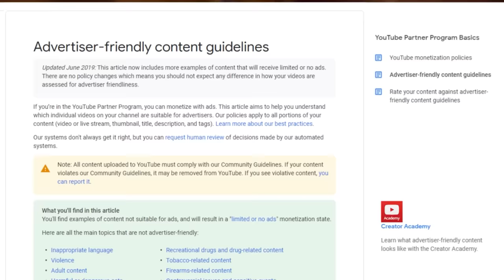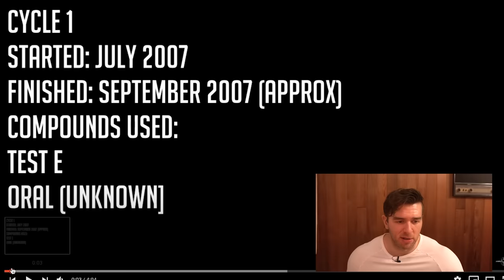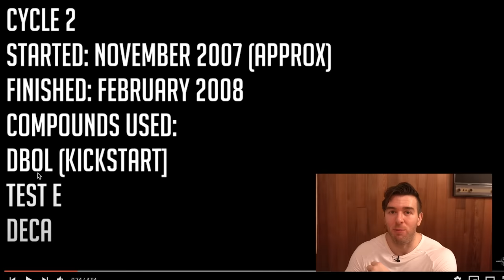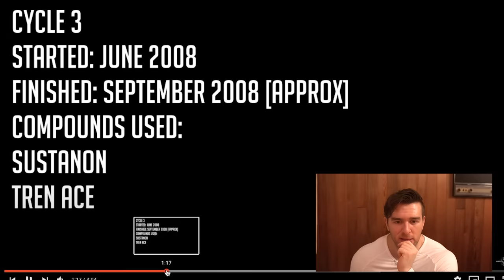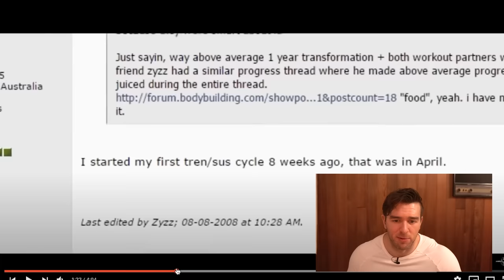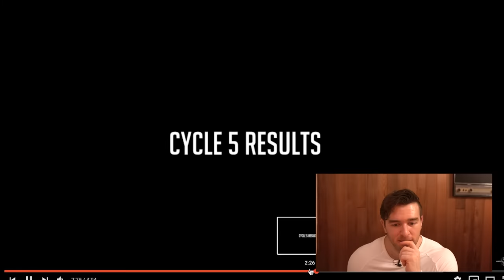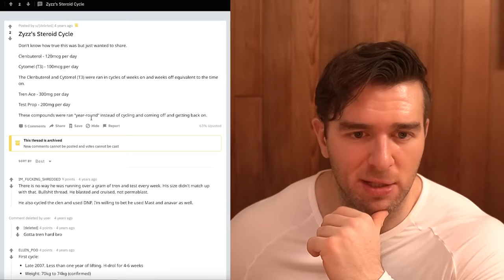Reacting To Zyzz's Steroid Cycles - My Analysis